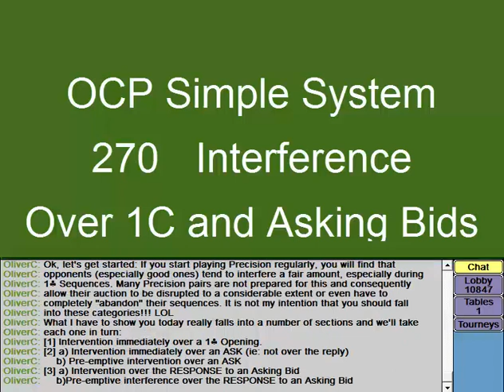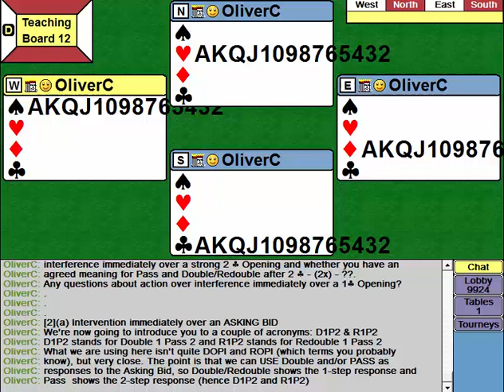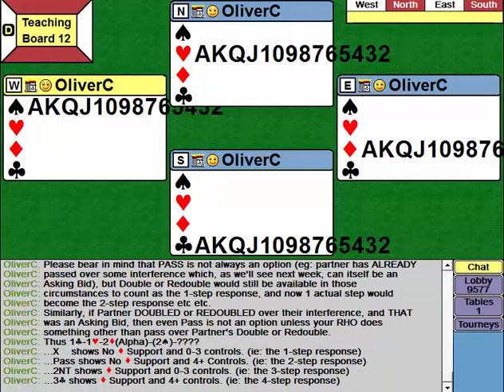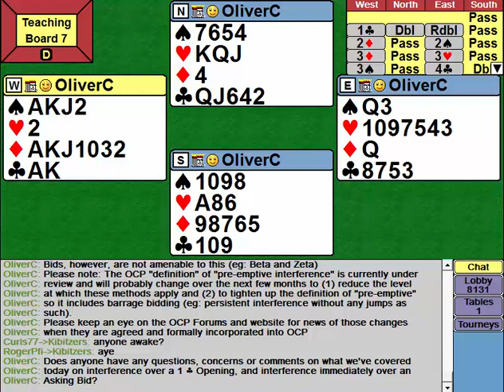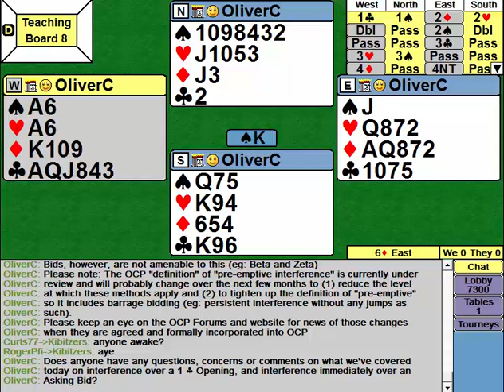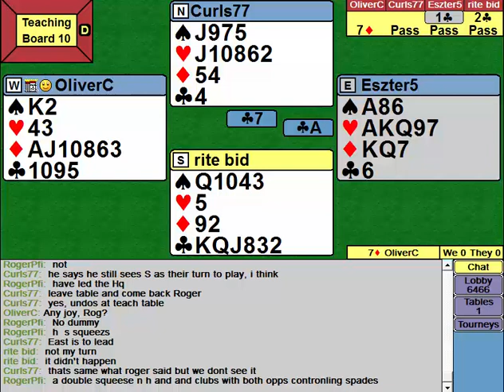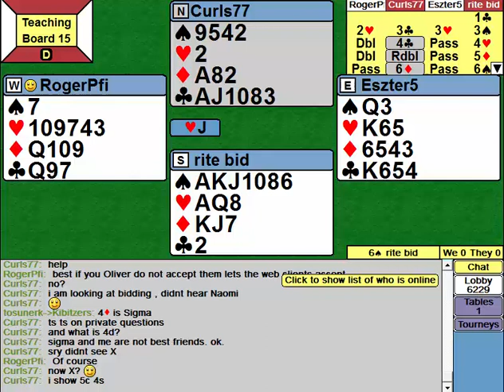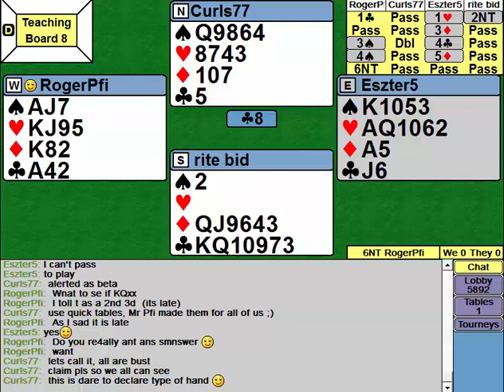270 Ch 10.1 Interference over 1C and Asking Bids